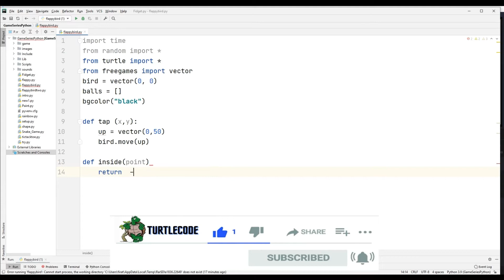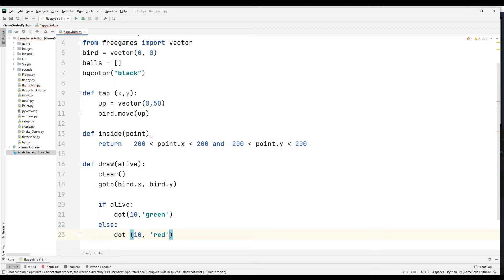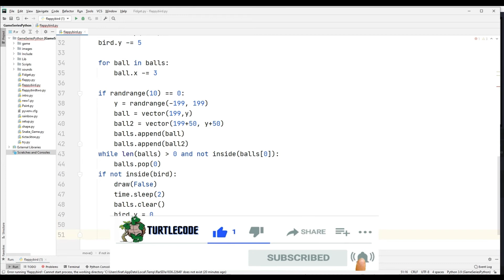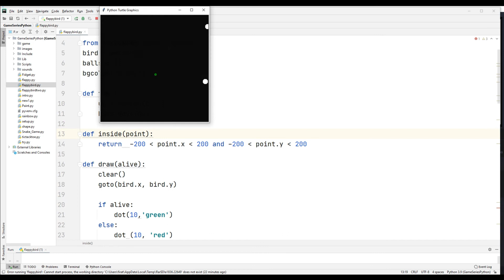Simple Flappy Bird Game in PYTHON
You can download the codes from the google drive link and try it on your own computer!

Simple Flappy bird game has been played many times over the years. How about trying this in python? It is very easy to create a Flappy bird Game by developing a desktop application!

In this video, we developed a flappy bird using basic programming features with python. Thanks.

Learn Python with simple games for beginners. These videos require a project-based approach. We have developed and continue to develop many games. We have put together the Python game tutorial that contains great games and visuals so you can learn Python. You can try and improve the game codes yourself. If you want to learn by having fun, do not miss this series.